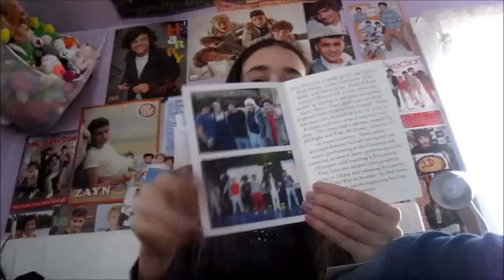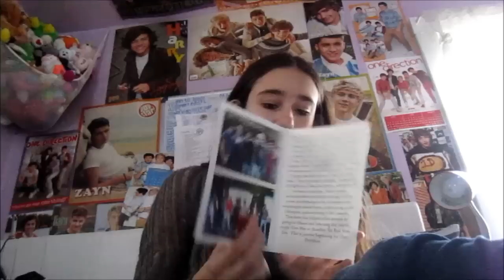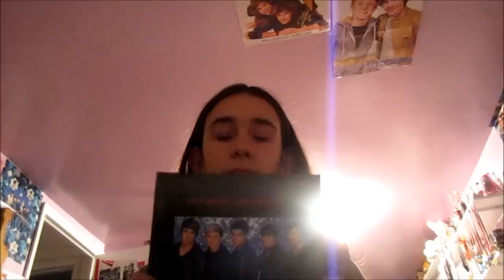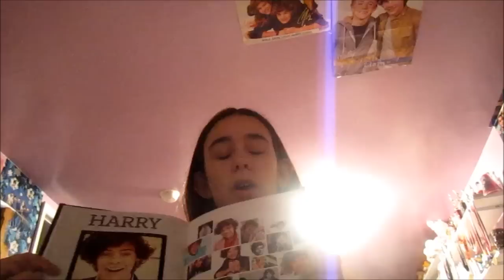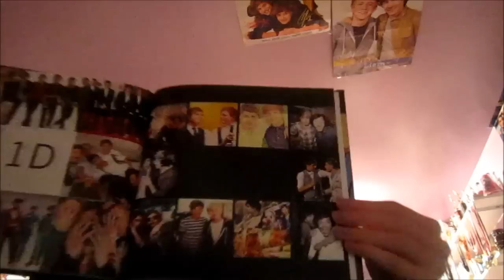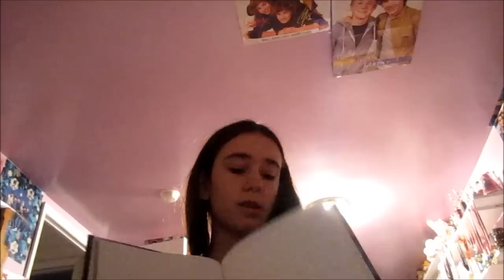Packages from Ebay and Shutterfly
i meant for this to be up earlier but i was sick so i couldnt.  anyways i hope you enjoy this video of stuff i received from ebay and shutterfly.  this was from a week ago or so but i wanted to upload the other videos before.

Check out my twitter page and etsy shop in the channel description.